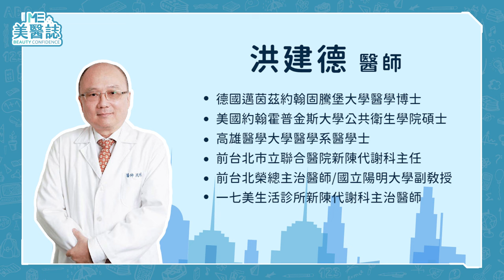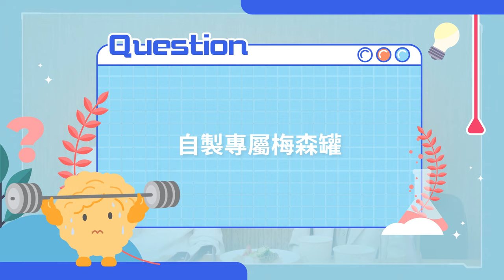看完你一定想學做菜！適合小資族帶的時尚便當「梅森罐」，幫助你照「順序」吃飯！ft.洪建德醫師【ME美醫誌】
你知道新一代三高是什麼嗎？不是高富帥，而是高血壓、高血脂、高血糖，掌握未來台灣GDP的青年人口，卻因為天天吃垃圾食物、不運動等生活習慣，暴露在隱藏的三高危機中，像這樣獨居、不開伙、外食的生活模式，已經是許多現代人的常態，但難道外食真的就沒有選擇嗎？看完這集你就可以學會擺脫「窮人悲歌」了！就此遠離三高地雷，目標每餐都吃得健康又滿足吧！

各節重點：
00:00 精彩片段
00:44 外食族的飲食問題
01:30 三高是哪三高？造成三高的原因有哪些？
03:11 三餐應該怎麼吃？
04:31 外食族的菜色選擇困擾
05:29 自製專屬梅森罐
06:40 醫師給外食族的一些建議

延伸閱讀：
保養｜想要增肌減脂？營養師傳授健康增重的飲食方式！擺脫紙片人睡前竟然還要注意「這件事」？ft.王若昱營養師【ME美醫誌】
減脂｜年後減肥看過來！用錯168減肥法易增復胖危機！ft.家庭醫學科王姿允醫師【ME美醫誌】